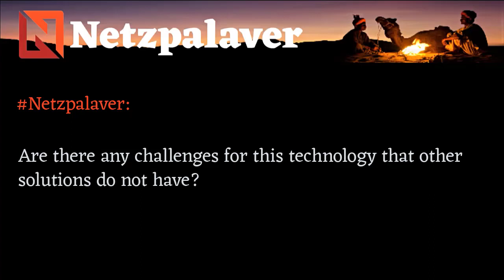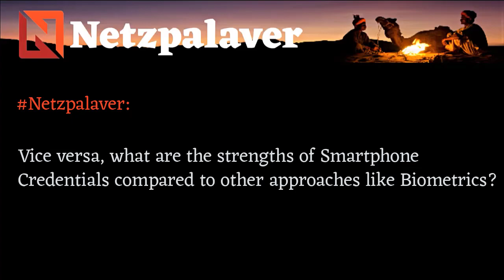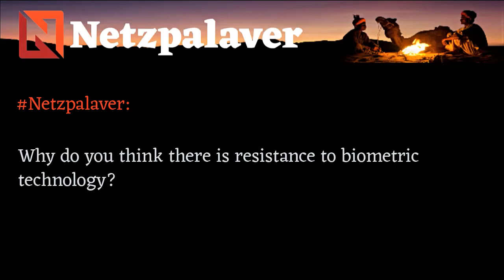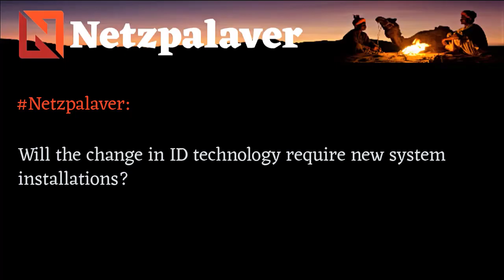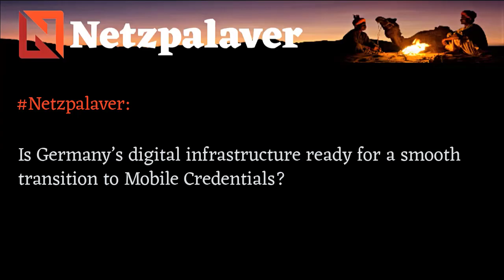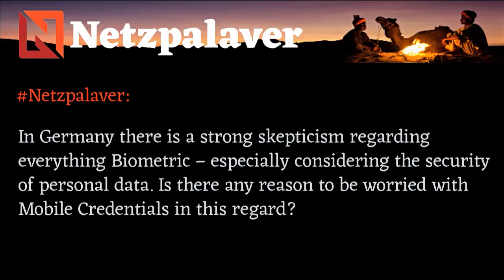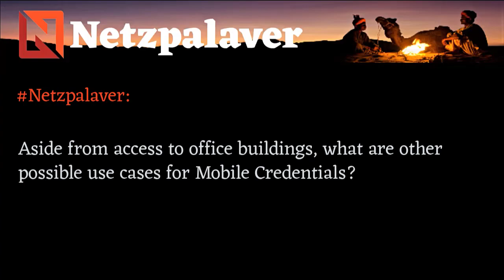Interview with 2N about Smartphone Credentials - the future of access control everywhere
Netzpalaver spoke via remote session with Gareth Robinson, Product Manager at 2N, about whether the smartphone is the universal device to cover all current and future access authorizations in any system.

Netzpalaver sprach via Remote-Session mit Gareth Robinson, Product Manager bei 2N, darüber, ob das Smartphone das universelle Gerät ist, um alle derzeitigen und künftigen Zugangsberechtigungen in jegliche Systeme abzudecken?

Fragen:

0:05 Are Smartphone Credentials the new key for everything related to access in the future?
3:09 Are there any challenges for this technology other other solutions do not have?
6:09 Vice versa, what are the strengths of Smartphone Credentials compared to other aproaches like biometrics?
8:55 Why do you think there is a resistance to biometric technology?
11:16 Will the change in ID technology require new system installations?
13:18 Is Germany´s digital infrastructure ready for a smooth transition to Mobile Credentials?
14:46 In Germany there is a strong scepticism regarding everything Biometric - especially considering the security of personal data. Is there any reason to be worried with Mobile Credentials in this regard?

Are Smartphone Credentials the new key for everything related to access in the future?

Mobile credentials are already common across Western Europe as a result of the penetration of high-end smartphones and the focus on security innovation, but they will be the future of access control everywhere. The reason is convenience – both for the user and the administrator. Mobile credentials via Bluetooth offer frictionless access and can be issued quickly and remotely. Added to the convenience is the security factor; mobile based access solutions can offer strong encryption, not just of the credential but of the communication channel, preventing them being compromised, as is such a huge problem with proximity cards. The security features of the phone itself, like screen lock, can be further leveraged to ensure a lost phone cannot be used to get unauthorized access. Our behavior, too, adds to the security. How many times have you left your RFID card on your desk at work over the weekend? It’s really not likely to happen with your mobile. In the short to mid-term though, it’s about complementing established ID forms; offering the convenience of mobile credentials alongside the established forms to give flexibility as the migration to mobile credentials continues.

Are there any challenges for this technology that other solutions do not have?

As a technology; mobile based access systems offer many great security advantages. If the solution is implemented properly; it should carry no additional risks. For example, there have been some attacks demonstrated on Bluetooth communication generally, but our own mobile access solution doesn’t use standard Bluetooth communication. Instead, we merely establish a connection via Bluetooth; our app then creates an encrypted tunnel through which communication takes place using our proprietary technology. Similarly, in a high security environment, security managers can enforce our ‚tap in app‘ mode  of door opening, and enforce a screen lock on corporate smartphones to ensure lost phones can’t be used for access abuse. Such digital credentials may also be remotely revoked from a mobile device. Perhaps one of the bigger challenges comes with totally contactless ‚proximity‘ modes, where the door opens as the user approaches. 2N purposely chose not to support this mode as we were not comfortable with the security trade-off – how to ensure the phone doesn’t cause unwanted door opening as a user walks by. Having said that, the work we have undertaken in our Reliable Bluetooth project takes the technology a drastic leap forward, so we expect to be able to eliminate the risk of unwanted door opening.

Vice versa, what are the strengths of Smartphone Credentials compared to other approaches like Biometrics?

Our phones have evolved to become key tools in assisting with our everyday life. We rely on them in all walks of life: to control our smart homes: for internet banking; to make payments. The number of mobile credential unit shipments set to grow by almost tenfold by 2024. Driving that are some clear advantages of a mobile based access control system. A single mobile device is capable of holding an almost unlimited set of credentials and plastic store loyalty cards are being replaced by apps – nobody wants to carry around so many cards; people expect they can be handled digitally.

Netzpalaver in den Social-Medien:

skype: ralf.ladner